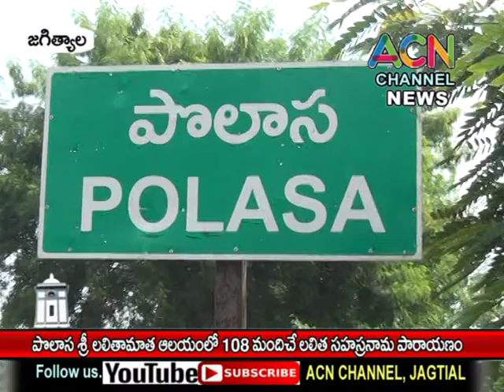జగిత్యాల : పొలాస శ్రీ లలితామాత ఆలయంలో 108 మంది మాతల చే శ్రీ లలితా సహస్రనామ పారాయణం